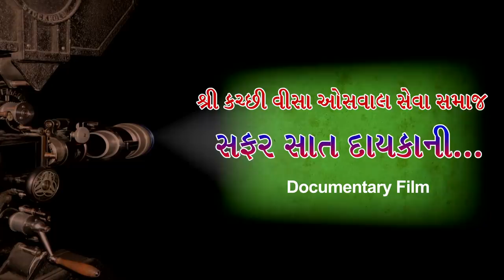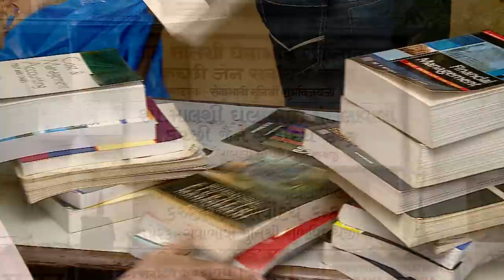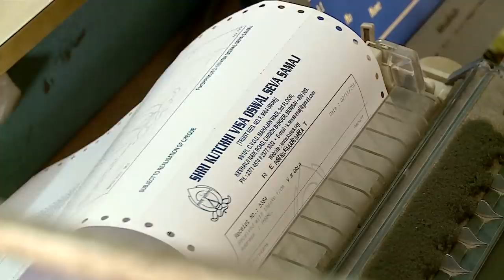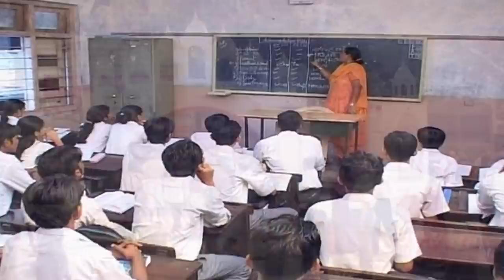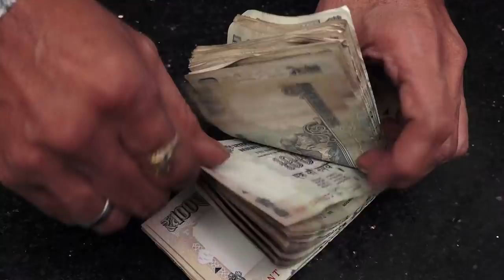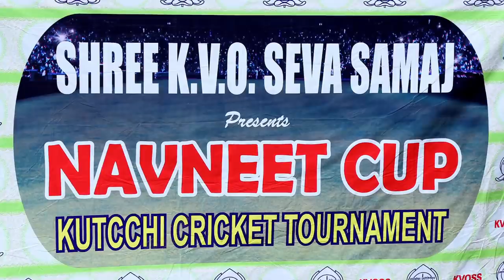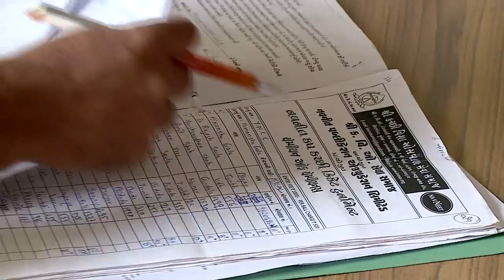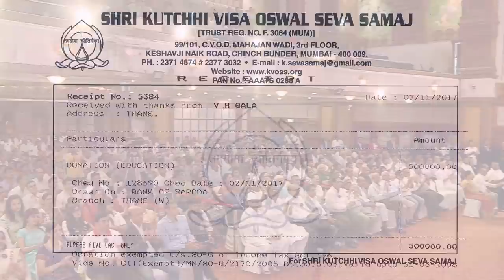Shri Kutchi Visa Oswal Seva Samaj Documentary Film by Karn Shah Films